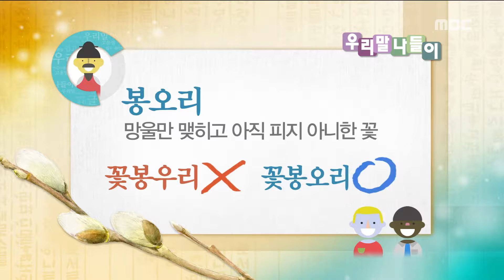Daily Correct Korean Information! '꽃봉오리 / 꽃봉우리'20170327